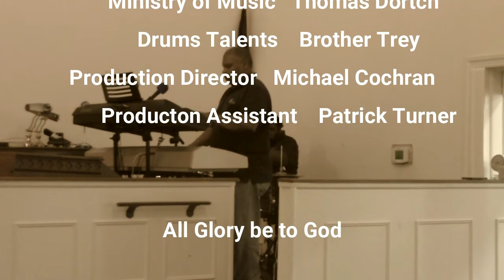April 25, 2021 Worship Service